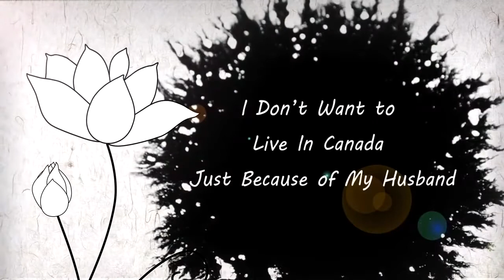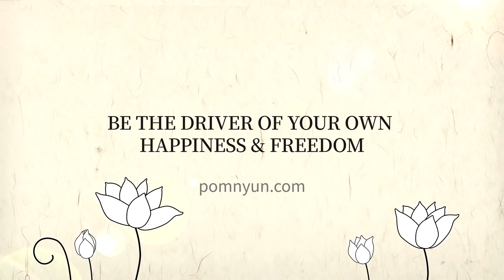Dharma Q+A: I Don’t Want to Live in Canada Just Because of My Husband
Published with permission from Jungto Society.